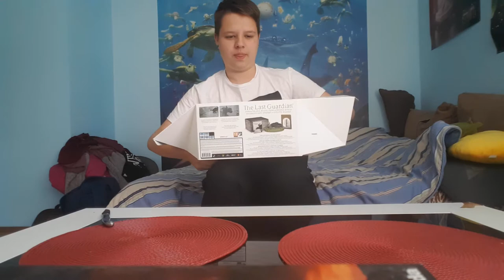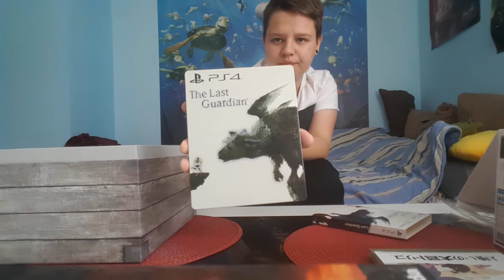Unboxing The Last Guardian Collector's Edition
W kolejnym odcinku z Unboxing'ów !
Tym razem Mamy Unboxing Edycji Kolekcjonerskiej gry The Last Guardian która jest Exclusivem na PS4!

Muzyka w Tle: The Last Guardian Soundtrack

Odcinek został nagrany za pomocą Samunga Galaxy S7 Edge!